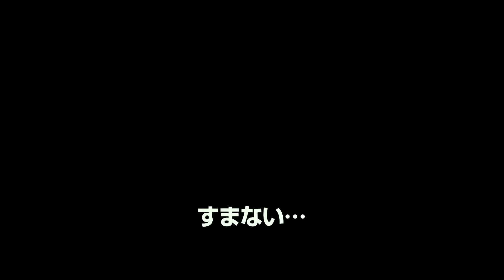Captain America: Civil War Official International Trailer #1 (2016) - Chris Evans Movie HD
An incident leads to the Avengers developing a schism over how to deal with situations, which escalates into an open fight between allies Iron Man and Captain America.